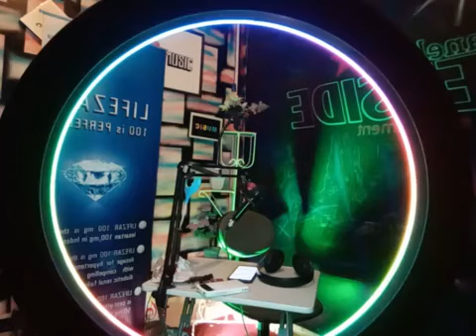Tadarus bil online barokallah ramadhan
Tadarus Al-Qur'an di studio riverside Chanel Alhamdulillah kita masih dipertemukan dengan bulan Ramadhan yang penuh berkah ini  semoga kita dipertemukan pada Ramadhan tahun depan amin.